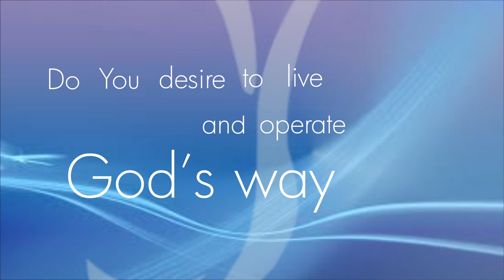TOTAL TRUST IN GOD Part 2 || Pastor KayodeAdeshoga